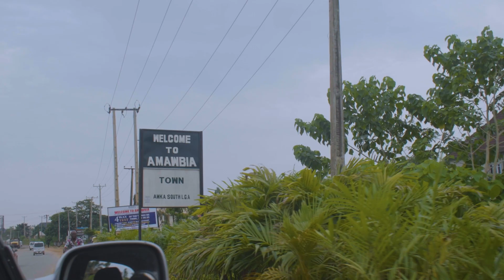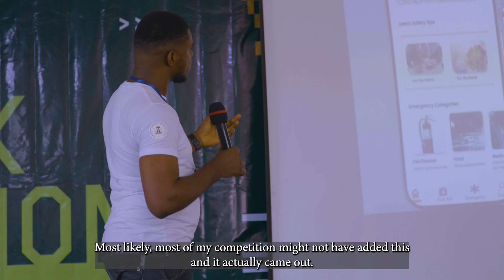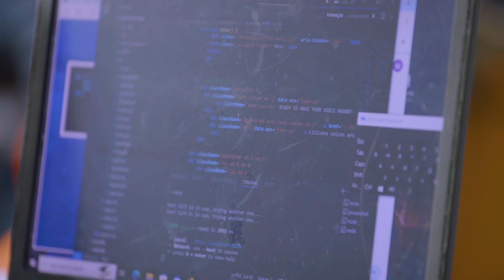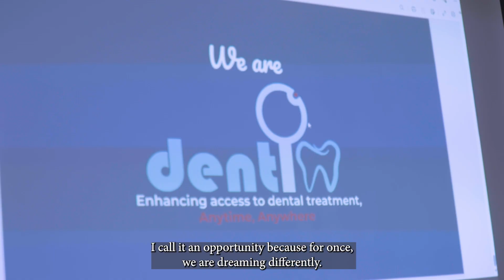3MTT Cohort 1 Hackathon – Anambra Regional Finals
The South East Region shined brightly in the 3MTT Cohort 1 Hackathon, supported by IHS Towers, with young innovators from Enugu, Anambra, and Ebonyi states developing cutting-edge solutions.

This regional competition brought together some of Nigeria’s brightest minds, with projects focused on healthcare, waste management, and gender inclusivity. Don’t miss the highlights of the competition and the incredible talent emerging from this region!